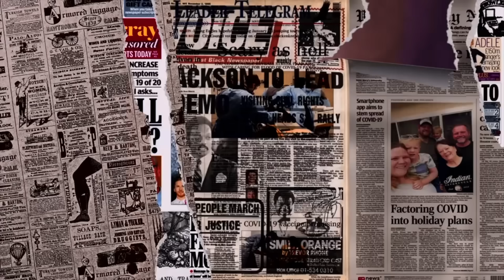ПОЛЯКОВА ГОРДОН, ДАНИЛЕВИЧ, ВЛАД ДАРВІН, ГРОСУ І ТРАНSГЕНДЕРИ, ВЕСІЛЛЯ КЛОПОТЕНКО, КОМПЕНСАЦІЯ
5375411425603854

0:00 вступ
0:27 Полякова
5:18 Данилевич
7:54 Жінка по імені Петро
9:43 Дарвін
11:41 Гросу
13:33 Клопотенко
14:33 Компенсація